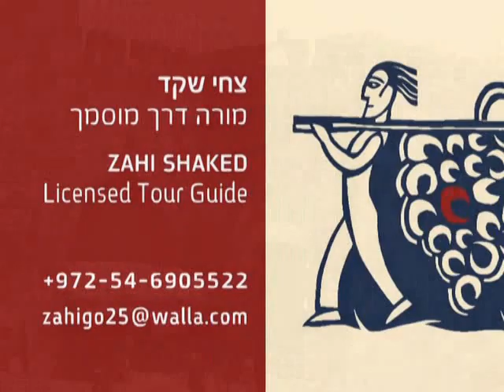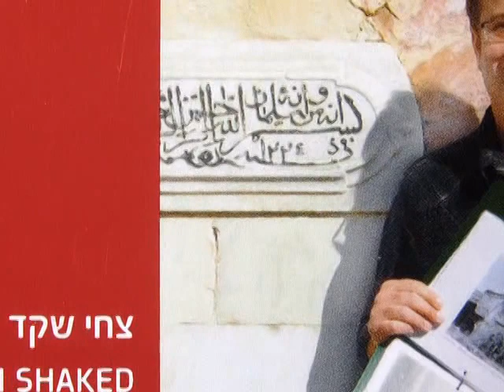Old Jerusalem tour Including old photos and an explanation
The Old City is a 0.9 square kilometre (0.35 square mile) walled area within the modern city of Jerusalem;[3] it lies within East Jerusalem. Until the 1860s this area constituted the entire city of Jerusalem. The Old City is home to several sites of key religious importance: the Temple Mount and its Western Wall for Jews, the Church of the Holy Sepulchre for Christians, and the Dome of the Rock and al-Aqsa Mosque for Muslims.

Traditionally, the Old City has been divided into four uneven quarters, although the current designations were introduced only in the 19th century.[4] Today, the Old City is roughly divided into the Muslim Quarter, the Christian Quarter, the Jewish Quarter and the Armenian Quarter. Following the 1948 Arab-Israeli War the Old City found itself located entirely on the Jordanian side of the demarcation line. During the Six Day War in 1967, which saw hand to hand fighting on the Temple Mount, the Old City transferred to Israeli control.

In 1980, Jordan proposed the Old City to be inscribed on the UNESCO World Heritage Site List.[5] It was added to the List in 1981.[6] In 1982, Jordan requested that it be added to the List of World Heritage Sites in danger.[7]

In 2010, Jerusalem's oldest fragment of writings was found outside of the Old City's walls.[8]According to the Bible, before King David's conquest of Jerusalem in the 11th century BCE the city was home to the Jebusites. The Bible describes the city as heavily fortified with a strong city wall. The city ruled by King David, known as Ir David, or the City of David, is now believed to be southwest of the Old City walls, outside the Dung Gate. His son King Solomon extended the city walls and then, in about 440 BCE, in the Persian period, Nehemiah returned from Babylon and rebuilt them. In 41-44 CE, Agrippa, king of Judea, built a new city wall known as the "Third Wall."

Muslims occupied Jerusalem in the 7th Century (637 CE) under the second caliph, Umar Ibn al-Khattab who annexed it to the Islamic Arab Empire. He granted its inhabitants an assurance treaty. After the siege of Jerusalem, Sophronius welcomed `Umar because, according to biblical prophecies allegedly known to the church in Jerusalem, "a poor, but just and powerful man" will rise to be a protector and an ally to the Christians of Jerusalem. Sophronius believed that `Umar, a great warrior who led an austere life, was a fulfillment of this prophecy. In the account by the Patriarch of Alexandria, Eutychius, it is said that `Umar paid a visit to the Church of the Holy Sepulchre and sat in its courtyard. When the time for prayer arrived, however, he left the church and prayed outside the compound, in order to avoid having future generations of Muslims use his prayer there as a pretext for converting the church into a mosque. Eutychius adds that `Umar also wrote a decree which he handed to the Patriarch, in which he prohibited that Muslims gather in prayer at the site.[9] In 1099 Jerusalem was captured by the Western Christian army of the First Crusade and remained in their hands until recaptured by the Arab Muslims led by Saladin, on October 2, 1187. He summoned the Jews and permitted them to resettle in the city. In 1219 the walls of the city were razed by Mu'azzim Sultan of Damascus; in 1229, by treaty with Egypt, Jerusalem came into the hands of Frederick II of Germany. In 1239 he began to rebuild the walls; but they were again demolished by Da'ud, the emir of Kerak. In 1243 Jerusalem came again under the control of the Christians, and the walls were repaired. The Kharezmian Tatars took the city in 1244 and Sultan Malik al-Muattam razed the city walls, rendering it again defenseless and dealing a heavy blow to the city's status.

Suleiman I 1530The current walls of the Old City were built in 1538 by the Muslim Ottoman Empire Sultan Suleiman the Magnificent. The walls stretch for approximately 4.5 kilometres, (2.8 miles), and rise to a height of 5--15 metres, (16--49 feet), with a thickness of 3 metres, (10 ft).[10] Altogether, the Old City walls contain 43 surveillance towers and 11 gates, seven of which are presently open.The Muslim Quarter is the largest and most populous of the four quarters and is situated in the northeastern corner of the Old City, extending from the Lions' Gate in the east, along the northern wall of the Temple Mount in the south, to the Damascus Gate route in the west. Its population was 22,000 in 2005. Like the other three quarters of the Old City, the Muslim quarter had a mixed population of Jews as well as Muslims and Christians until the riots of 1929.[11] Today 60 Jewish families live in the Muslim Quarter,[citation needed] and a few yeshivot are located there. The main one is Yeshivat Ateret Cohanim.